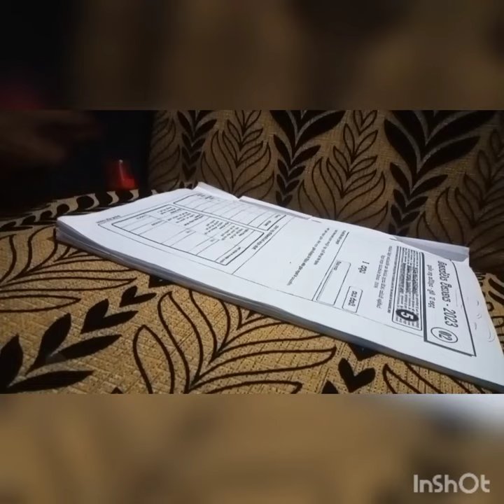Pencil sharpener trick shots l This Is Amazing